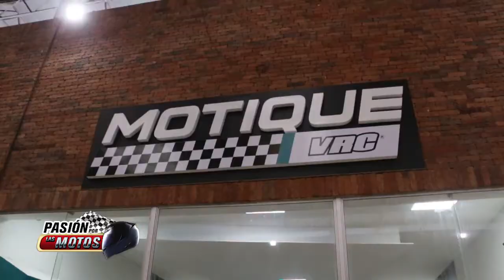Pasión por las Motos, Apertura Motique VRC Zona 11